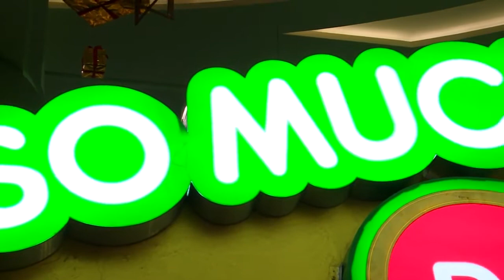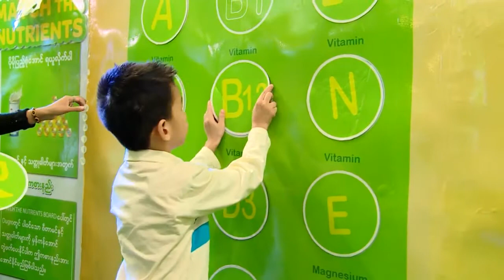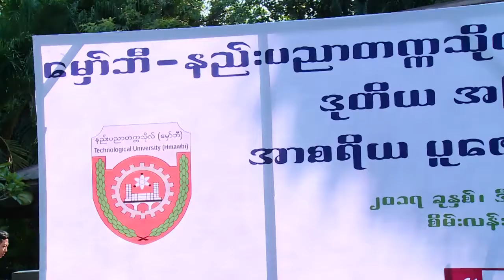ရန္ကုန္ျမင္ကြင္းက်ယ္ (၃၀.၁၂.၂၀၁၇)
- Dumex Dugro (so much more) ႏို႕မႈန္႕မွက်င္းပေသာ မိသားစုႏွင့္ ကေလးငယ္မ်ားအတြက္ ေဖ်ာ္ေျဖေရးႏွင့္ေပ်ာ္ပြဲရႊင္ပြဲ
-၁၉၉၈-၂၀၀၅ ပညာသင္ႏွစ္တြင္ေမွာ္ဘီနည္းပညာတကၠသိုလ္ ပညာဆည္းပူးခဲ့ေသာ စက္မႈေက်ာင္းသား၊ သူ မ်ား၏္ ဒုတိယအၾကိမ္အာစရိယပူေဇာ္ပြဲ